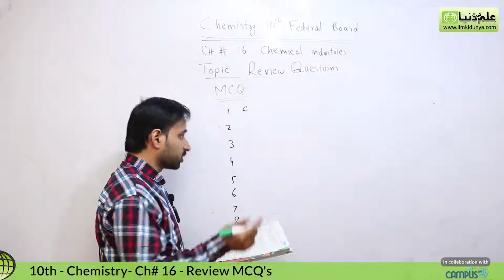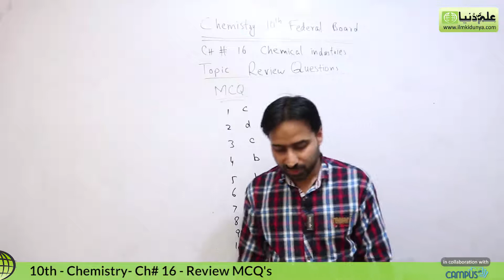10th FBISE Chemistry - FBISE Chemistry Review MCQ's - FBISE Chemistry 10th class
ilmkidunya.com has brought to you Lecture of Huzaifa Rafi on "FBISE chemistry Review MCQ's.

This lecture is specially recorded for students of 10th class from all Punjab Boards and is based on the current curriculum of study for chemistry book.